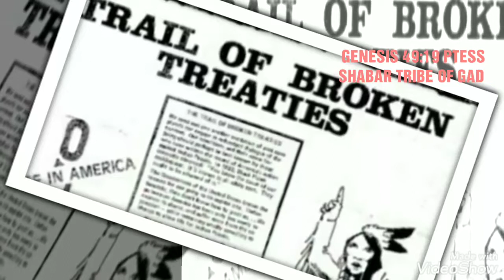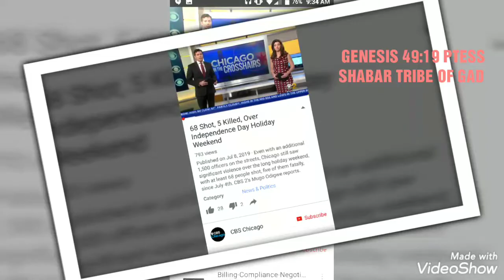PROPHESY PROPHECY 2019 HEBREW.PTESS SHABAR TRIBE OF GAD.WW3.